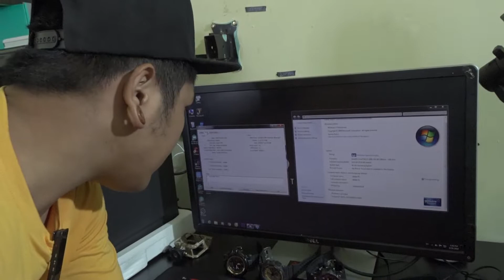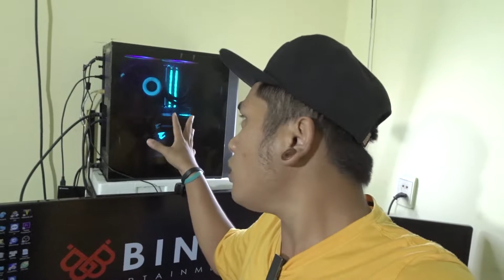BINBI Vlogs #10 | PHÒNG DỰNG PHIM CỦA MÌNH BINBI ENTERTAINMENT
© Bản quyền thuộc về BINBI Vlog
© Copyright by BINBI Vlog Channel ☞ Do not Reup